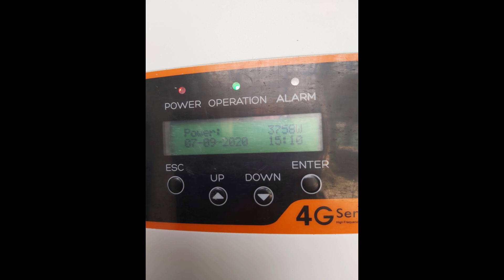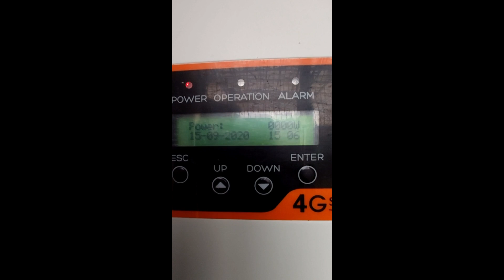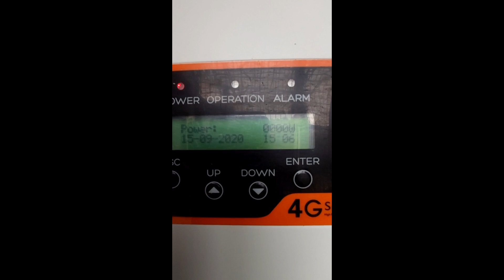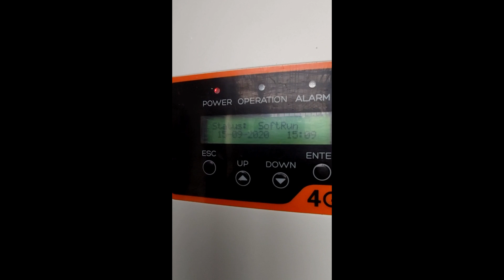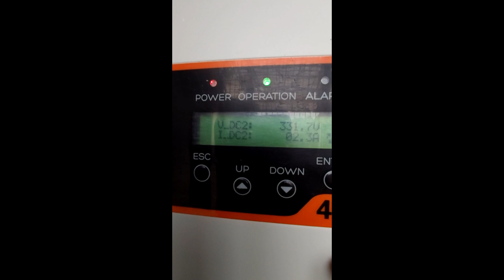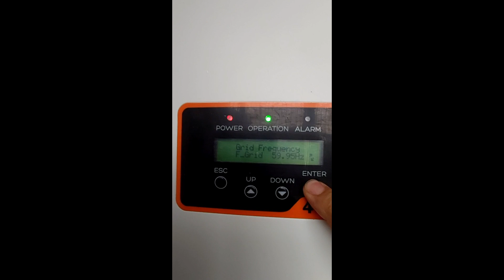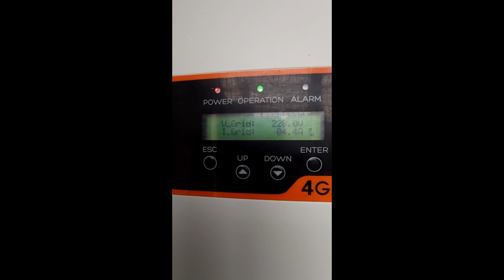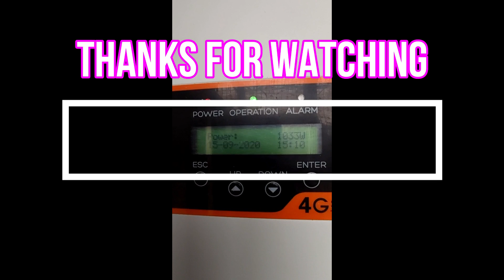EP. 024 - SOLAR REHAB 5KW ON GRID || VILLA FERMINA RESORT PAMPANGA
WE FOUND OUT THAT THE CAUSE OF LOW SOLAR PRODUCTION OR HARVEST WAS DUE TO SHADING. THE RESORT OWNER HAS NO IDEA THAT THE SOLAR CONTRACTOR INSTALLED SOME PORTION OF THE SOLAR PANELS UNDER THE BUILDINGS CANOPY.